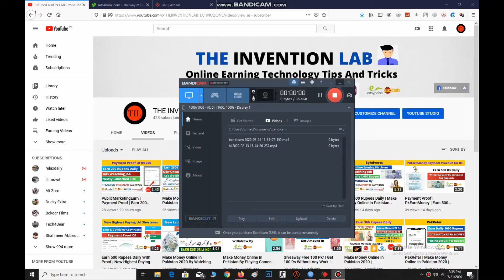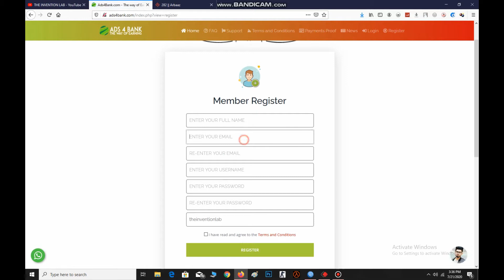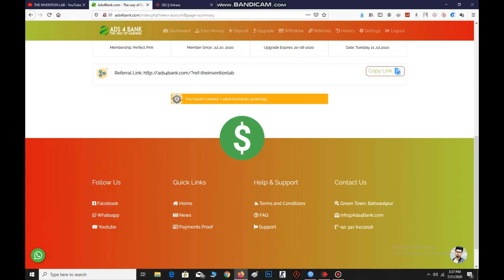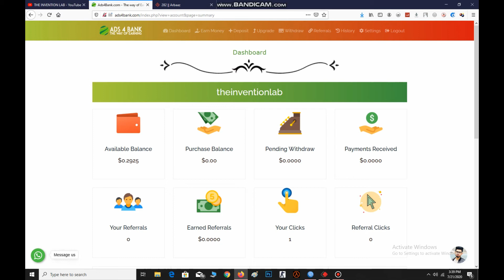Make Money Online In Pakistan 2020 | Ads4Bank | Ads Watching Job | Earn 3$ Daily | Withdraw Jazzcash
1) Make Your Account Deposit In The Above Site
3) Comment Your Referral Id Below From The SIte
4) Done!

theinventionlab